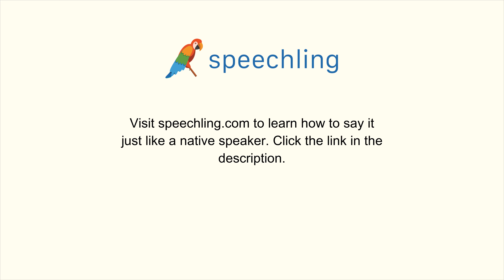韓国語で"どこに住んでいますか？"の発音の仕方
男性コーチ
어디에 사세요?

女性コーチ
어디에 사세요?

どこに住んでいますか？